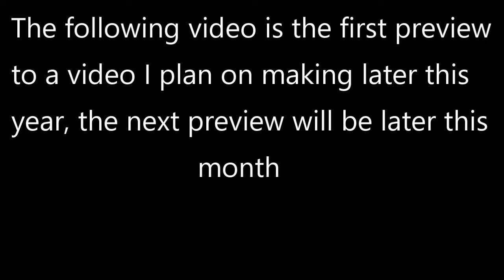(Preview #1) Giant TNT Pyramid Explosion!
This is the first of 2 previews of a video I plan on making later this year